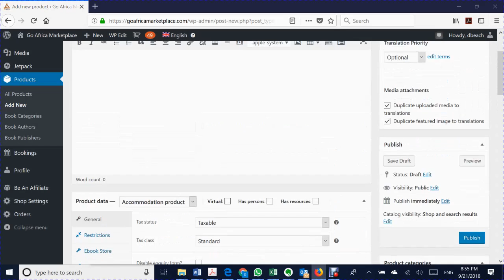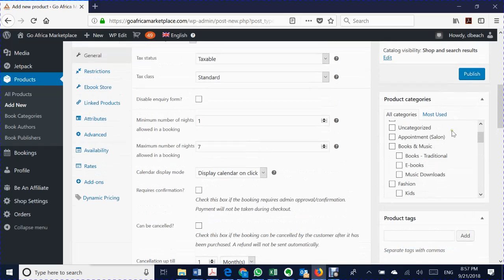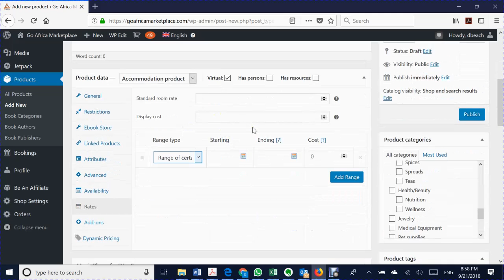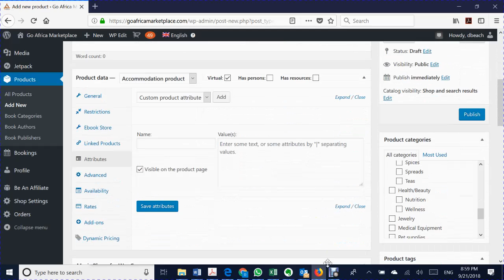Creating a rental room or space product listing on the Go Africa Marketplace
detailed instructions for vendors Creating a rental room or space product listing on the Go Africa Marketplace